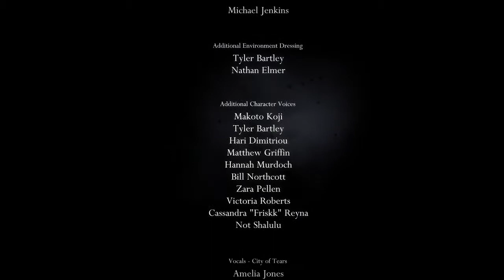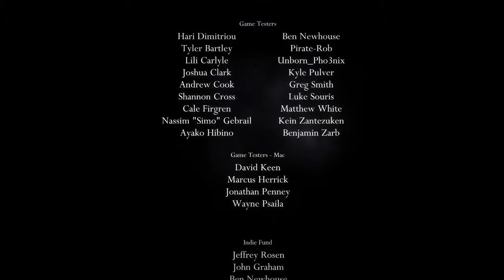Mangg Plays Hollow Knight - Part 10